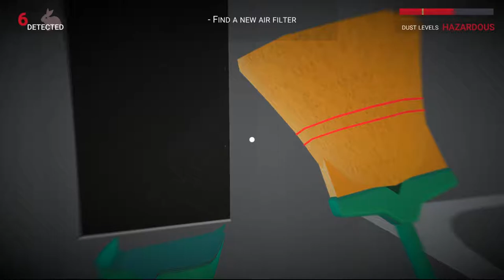First Person Sweeper!? - Let's Play Dust Bunnies | PC Gameplay | TopGun Plays | DevFromAnotherPlace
Let's Play Dust Bunnies!

Welcome everyone, to a new Let's Play series on TopGun Plays, where today we will be showing off our domestic prowess in Dust Bunnies! Dust Bunnies is a brand new indie game and is available for free on itch.io for the grand price of zero dollars!

Dust Bunnies is a free first person sweeper! In Dust Bunnies you attempt to fix a broken air purifier as treacherous rabbits spread hazardous dust that threatens your very existence! So sweep that dust and murder some bunnies in order to achieve the clear, pure air we all so desire.

Get in touch with Topgun!

or in the comment section below.

Dust Bunnies is currently available on Itch.io and the Dust Bunnies game page on can be found at:

The  Dust Bunnies game description is as follows:

Dust Bunnies is your usual First-Person Sweeper game. Your air purifier needs a new filter, everything is filled with dust and there are dust bunnies everywhere. Time to sweep up this mess!

Let's Play Dust Bunnies is part of the TopGun Plays series, If you enjoy this episode of Let's play Dust Bunnies pc gameplay it may be worthwhile checking out other episodes of the TopGun Plays series.

As with many of my other let's plays, my Dust Bunnies let's play may not involve the skill or quick thinking you require for your daily intake of let's play and gaming content. If you would like to watch another potentially more competent Let's Play of the Dust Bunnies game check out

Neco The Sergal's Dust Bunnies Let's Play here:

TOO Intense for the Sane to Handle! | Dust Bunnies

You guys are the ones who make it worthwhile to film lets plays like my Dust Bunnies let's play and any other games regardless of how few of you there are currently watching my videos (and it's not many).

Finally if you are committed enough to have read this far in my Dust Bunnies gameplay video description then I commend you and ask that you type the secret phrase 'TopGun has an irrational fear of cute bunnies' in the Dust Bunnies Gameplay comment section. You will win a secret prize known as my love and affection. Although I suppose I just ruined the surprise and now I'm rambling straight Kaka. So I suppose you better just scroll back up the screen and watch my Dust Bunnies Pc Gameplay Let's Play once more.

Wuv TopGun.